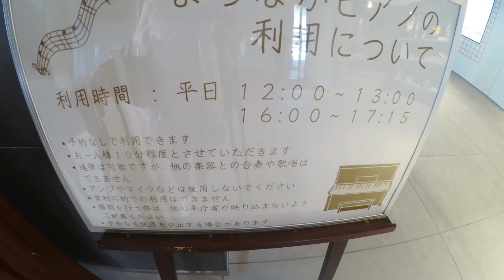【まちなかピアノ】ストリートピアノin 春日部市役所／Thanks（連続テレビ小説・ファイト）／粉雪（レミオロメン）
まちなかピアノ(ストリートピアノ)
春日部市役所（埼玉県）本庁舎1階ロビー
①Thanks-piano version-（榊原大）
②粉雪（レミオロメン）

聴いて下さりありがとうございます🎶
またストリートピアノで演奏してきました🎶
今回は
埼玉県春日部市役所の本庁舎1階ロビーに設置された
【まちなかピアノ】です✨
このピアノは2024年2月1日に
設置されました。
最近設置されたばかりですね💖
既に2回ほど演奏をしに足を運びました♪

動画内は
はじめに　00:00～
Thanks-piano version-　00:31～
粉雪　02:06～
おまけ　05:03～

これからも沢山出かけて
演奏をしたいと思います♪

ThanksはＮＨＫ連続テレビ小説「ファイト」のサウンドトラックの曲で
メインテーマはこちらで演奏しております

粉雪はドラマ「１リットルの涙」の挿入歌です♪
同じく挿入歌である「3月9日」も
こちらで演奏しております

色んなジャンルの曲を演奏していきます🎵
リクエストも可能な限り演奏していきます✨

💖気に入ってくださいましたら
高評価もたいへん励みになります！！

We will be playing songs from various genres ♬

まちなかピアノ♪
利用時間　平日　12：00～13：00
　　　　　　　　16：00～17：15
・お一人様　10分くらいまで
・予約なしで利用可能
・連弾は可能
・他の楽器などのセッションは不可
・アップライトピアノ（PRAMBERGER)プレンバーガー
など・・・詳細はHPなどをご覧ください。

※連日あちこちの病院へ行ったり
　子供たちの行事に参加したりなど忙しくて動画をあげるのが
　久しぶりになりました。